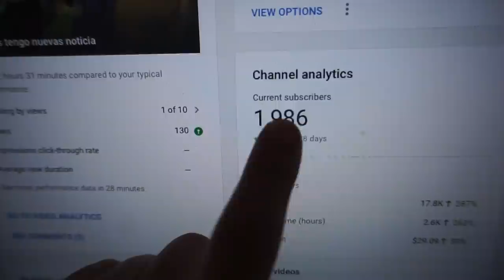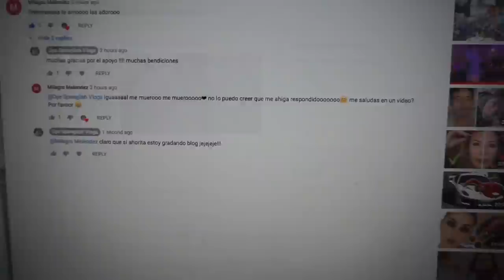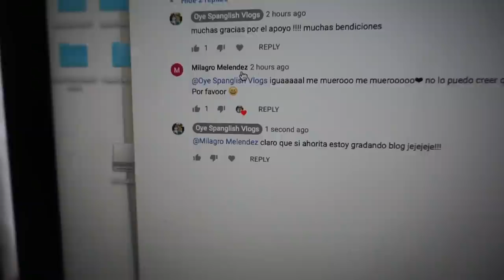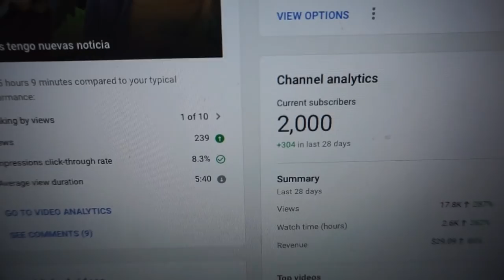NUESTRA NAVIDAD 2020/ ASI LA CELEBRAMOS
HOLA FAMILIA BIENVENIDOS A OTRO VIDEO A NUESTRO CANAL
EN EL VIDEO DE HOY LES COMPARTO EN COMO CELEBRAMOS NUESTRA
NAVIDAD EN ESTE AÑO TAN DIFERENTE. OJALA QUE TUVIERON UNA BELLA NAVIDAD. DIOS ME LOS BENDIGA A CADA UNO DE USTEDES MUCHAS MUCHAS GRACIAS A TODOS QUE SE ESTAN SUBSCRIBIENDO AL CANAL. NO SABEN COMO ESTAN HACIENDO ESTE SUEÑO UNA REALIDAD.

MUCHAS BENDICIONES 🙏🏼